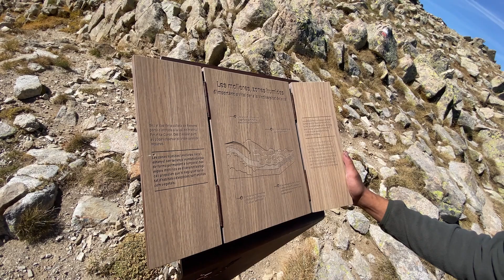Sobreviviendo 72h a los Lagos de Andorra | Dia 3: Estany d'Ensangents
¡Hola Adventurs! Día 3 y último de esta serie sobreviviendo en los lagos de andorra, esta vez pescando al Estany d'Ensangents.